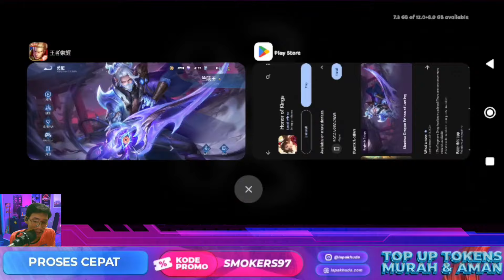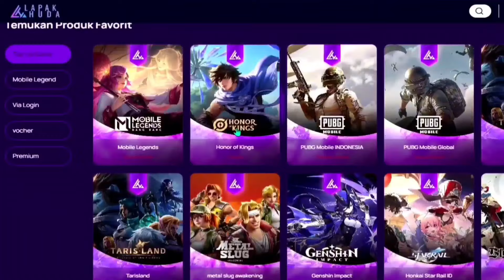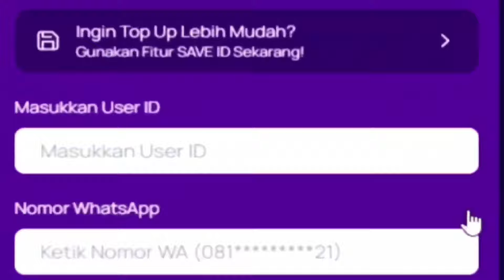Skin Legend Hero Prince of Lanling (Shadow Dragon) Rilis 25 Juli - Honor of Kings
Hallo Barudak,
Ini adalah Skin Hero Lanling yang bakal rilis di tanggal 25 Juli ,Skin ini bernama Shadow Dragon dengan Tagline Legend Limited ,, buat yang penasaran efek skinnya mari kita tonton video review skin legend Shadow Dragon Prince of Lanling nya ...

Hatur Nuhun Barudak Mamang 🙏🏻